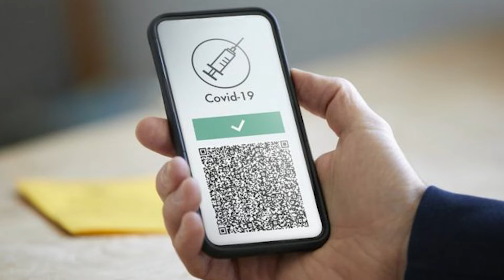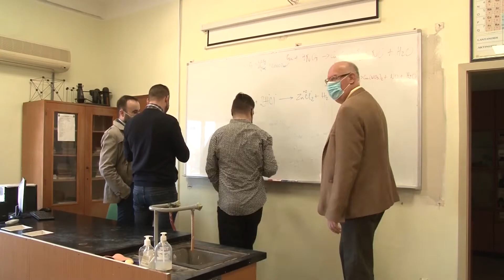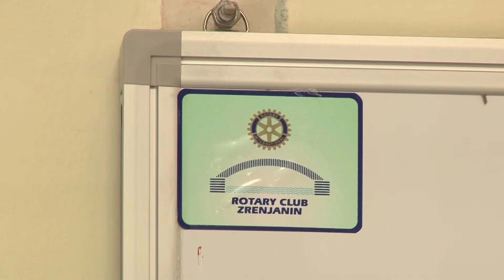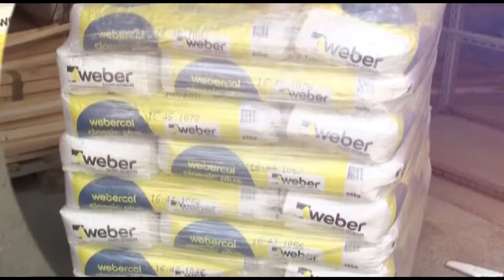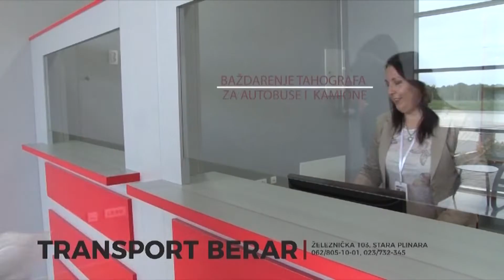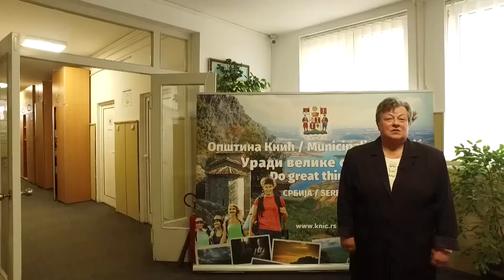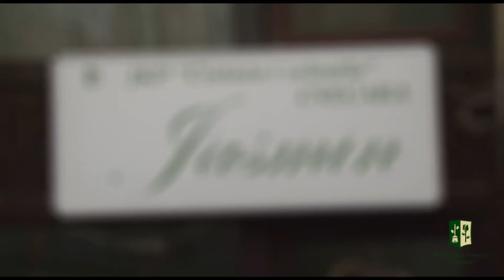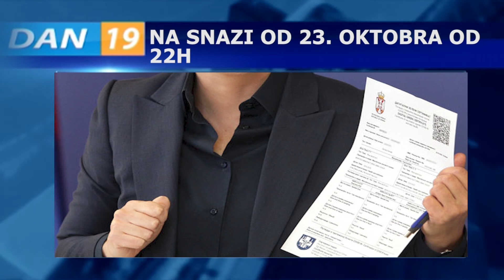DAN 20. OKTOBAR 2021.